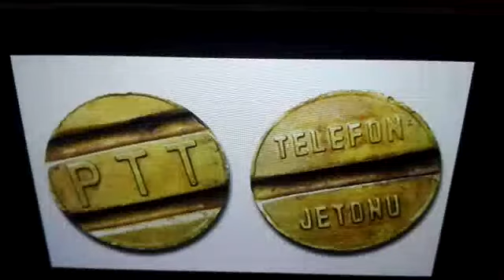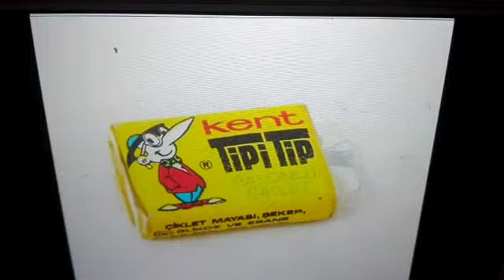5 DAKİKADA 80Lİ YILLARA YOLCULUK. 2 / NOSTALJİ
80 li yıllarda efsane görüntüler